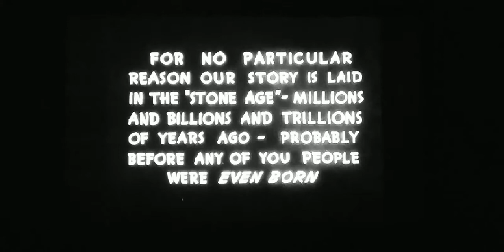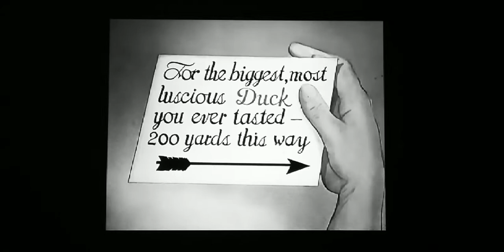Looney Tunes: Daffy Duck and the Dinosaur